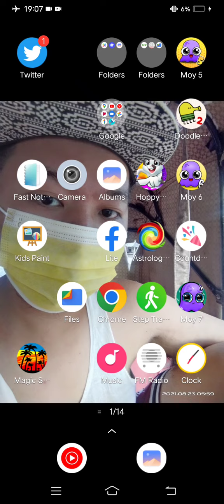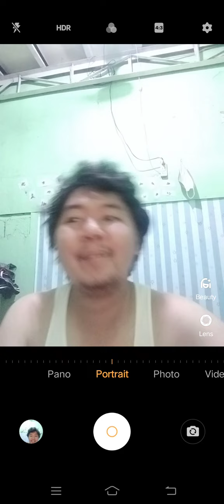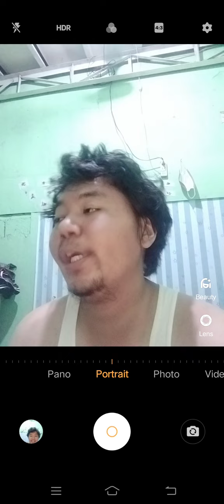Marvin Rey — Vlog 12,401